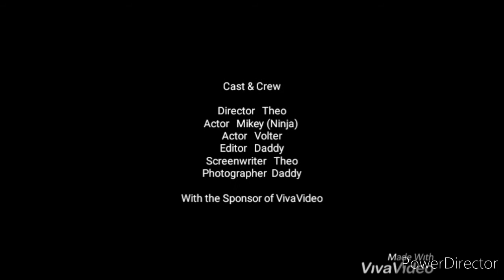Leggo!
A short film directed by Rogen Matthew P.  Villanueva